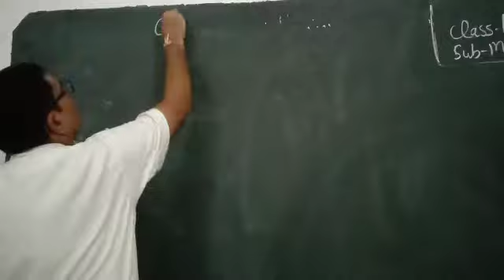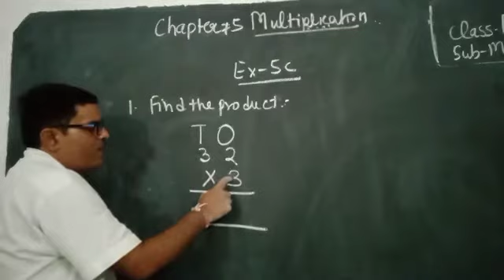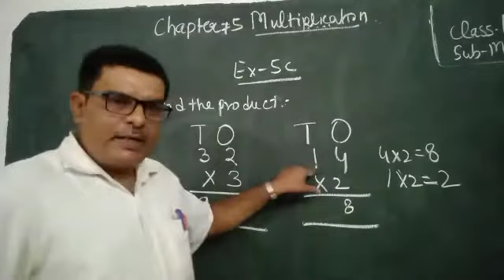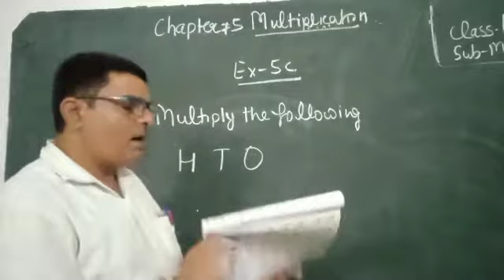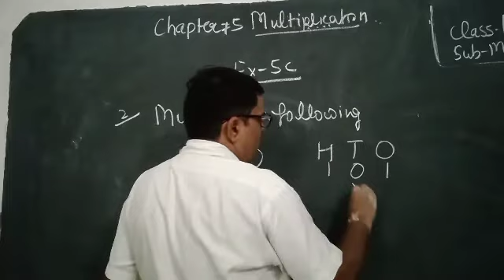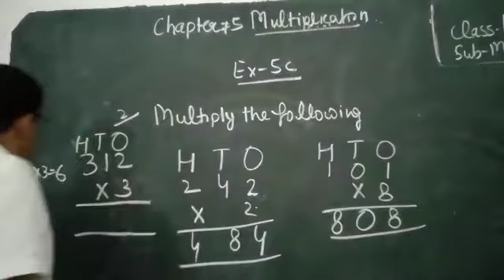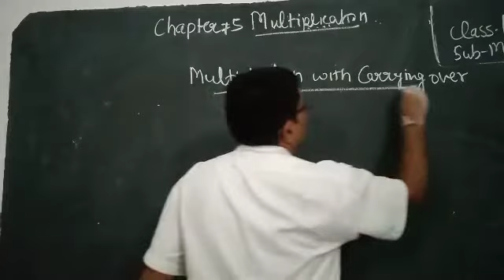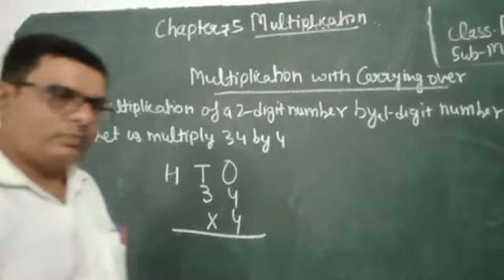CLASS IInd MATH EX 5C